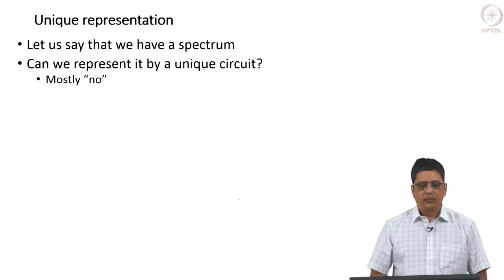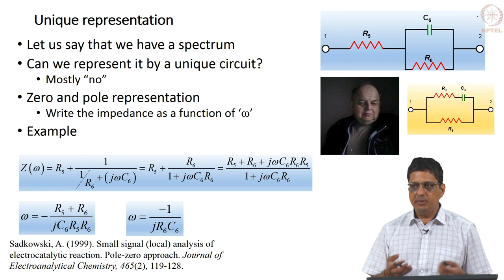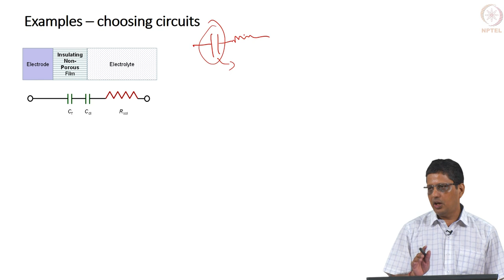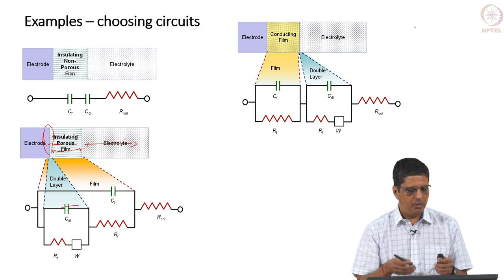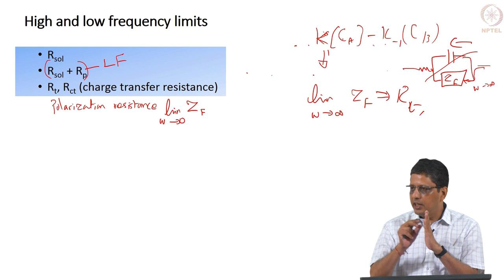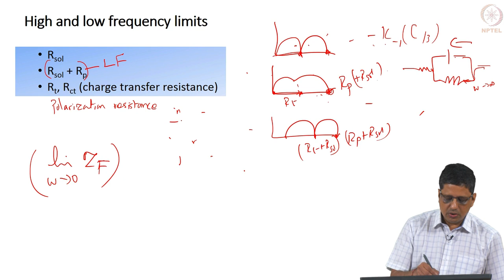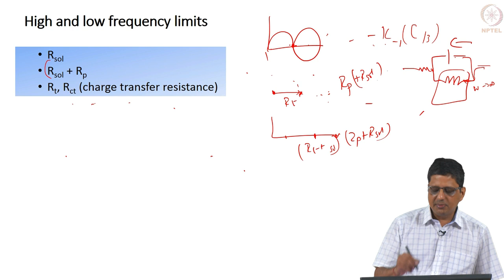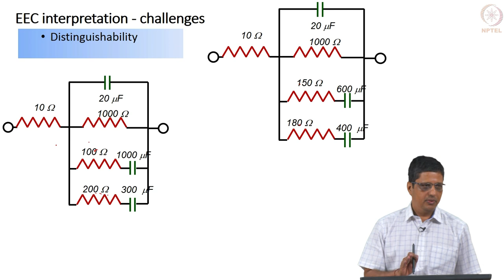Zero/pole representation, Rt and Rp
Zero/pole representation, Software to fit EIS data, polarization resistance, charge transfer resistance, high frequency and low frequency limits